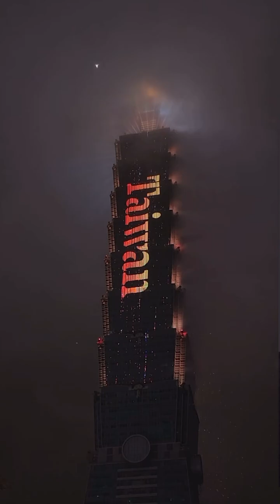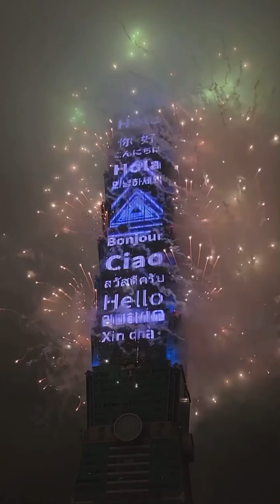Happy New Year 2023…Countdown in Taiwan 2023…Pháo Hoa Đài Bắc…